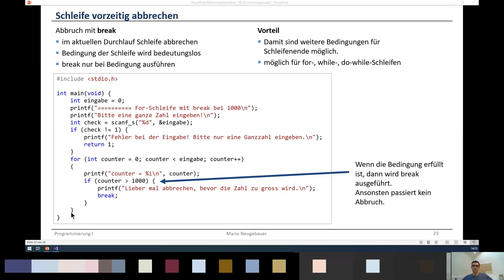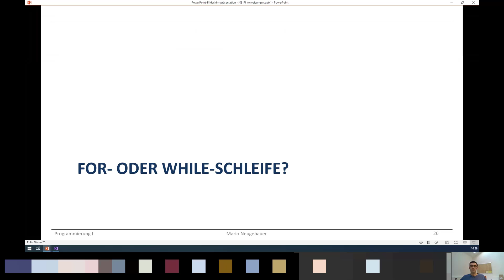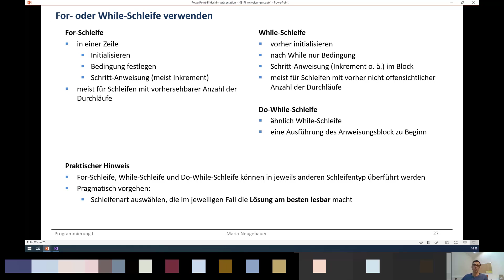C - break und continue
In dem Video werden die Befehle break und continue in der Programmiersprache C kurz erklärt.